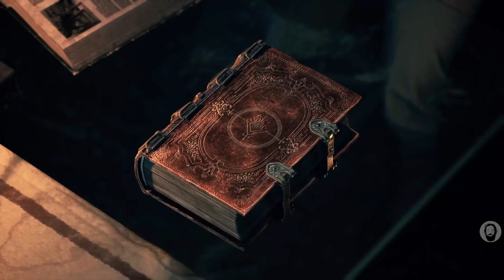Silent Hill Ascension Day 040 Part 1 Dark Pacts | Brightness Corrected No Subtitles